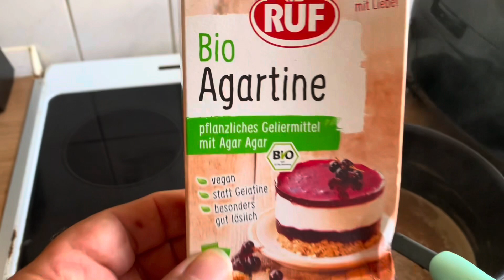Veganer Joghurt / vegan-easy.com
Joghurt aus Hafermilch und Cashews

Hafermilch erhitzen, Honig, 1 El Kakao Pulver, 2 Tl Zimt und 2 Tl AgarAgar.  Ca 10 min köcheln. Abfüllen und abkühlen lassen. Unter 40 Grad.

Cashew fein mixen. Milch im Topf erhitzen und stetig rühren. Hitze reduzieren auf mittlere Stufe.  Rühren bis es cremig wird.  Ihr könnt auch Zutaten wie Süße und Aromen dazugeben. Abkühlen lassen unter 40 Grad.

Eine Kapsel probiotische  Darmbakterien pro Joghurtart.  8-12 Stunden draußen am warmen Ort fermentieren lassen.